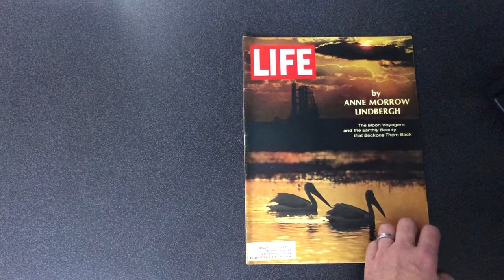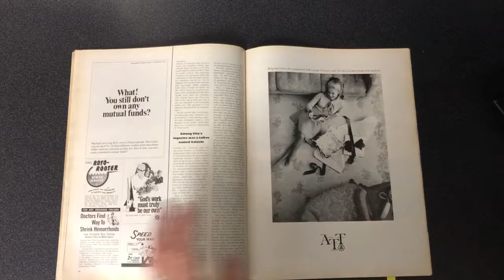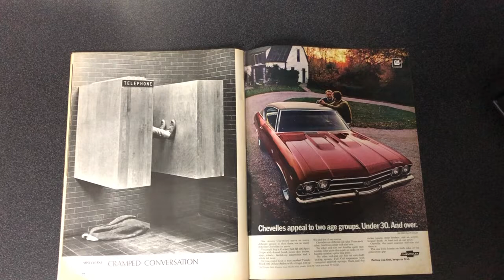Life magazine February 28, 1969 Video Tour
A short video showing a few interesting articles and advertisements in the February 28, 1969 Life magazine.

This magazine contains many articles, here are just a few:

Motion picture reviews (Single works)
Apollo 9 families
Astronauts' families
Hostesses have become comic figures
Maxine Cheshire
Greatest snobs are men
Betty Beale
Unknown saint of India
Vincent FERRER, Jesuits (Missions), Agriculture (India), Cooperative associations (India)
In Vienna it's a 100th birthday, in three-four time
Opera (Austria)
Power struggle after a death in the family
Vito Genovese, Mafia